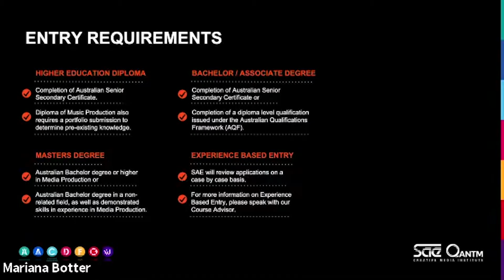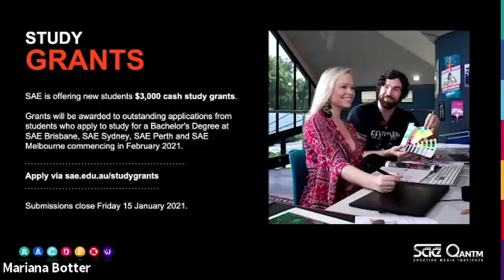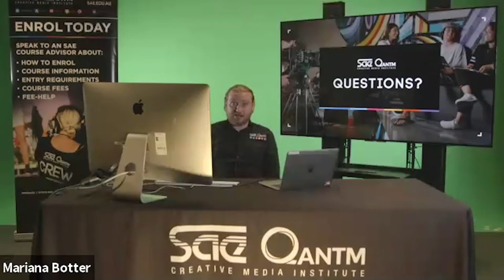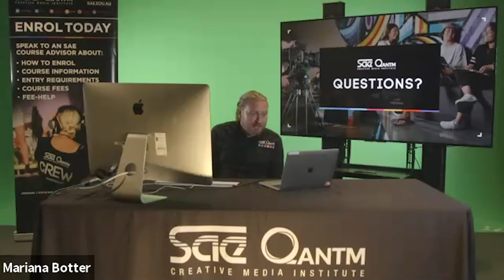SAE Virtual Info Night - Applications & Enrolments live webinar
Learn all about how to apply to study at SAE.